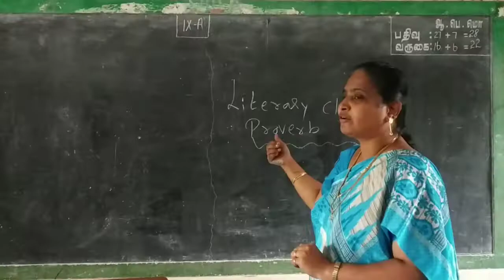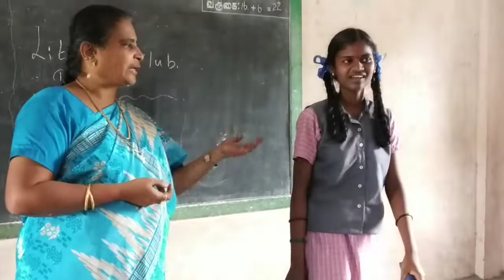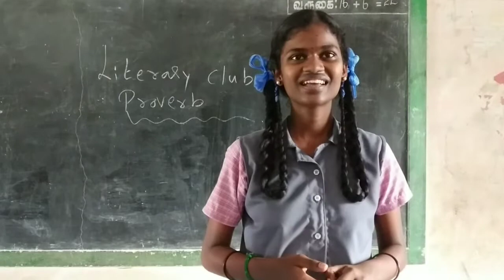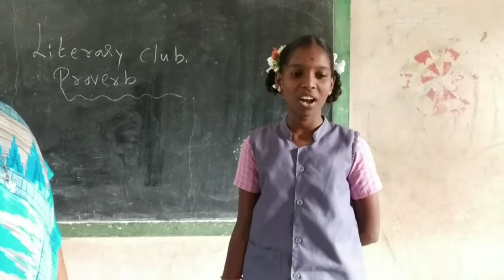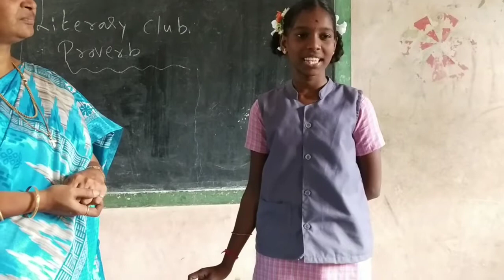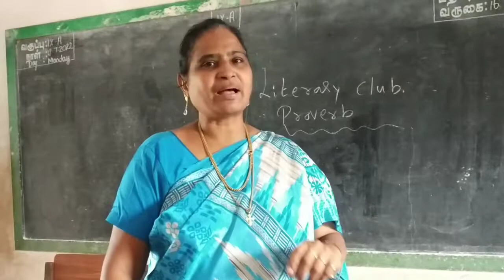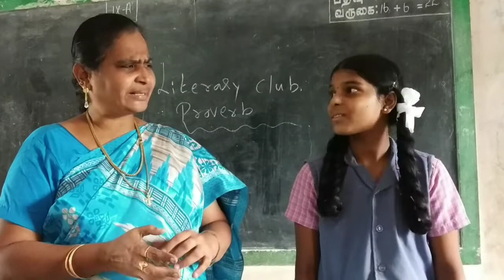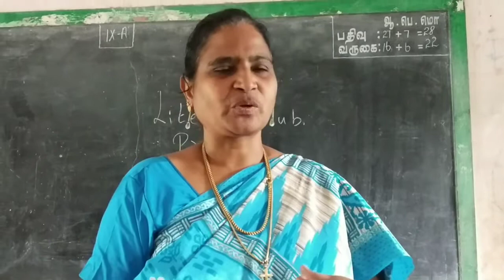literary activity class 9 Proverb recital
literary activity class 9 Proverb recital ‎@BRINDA